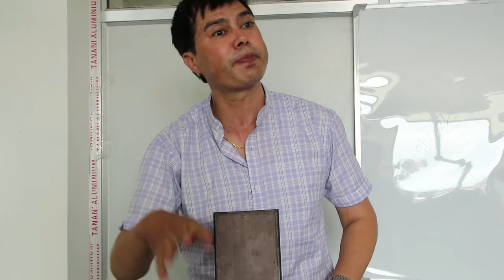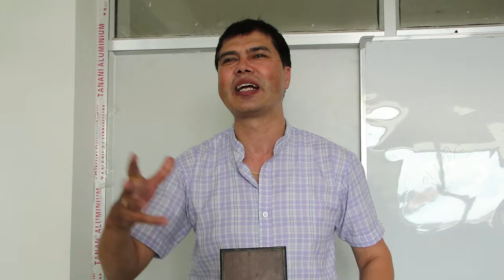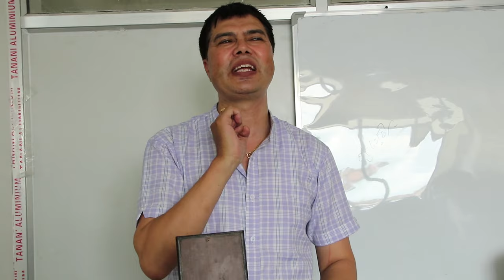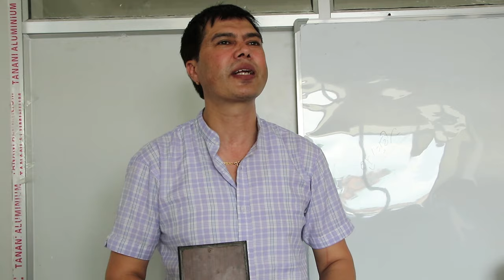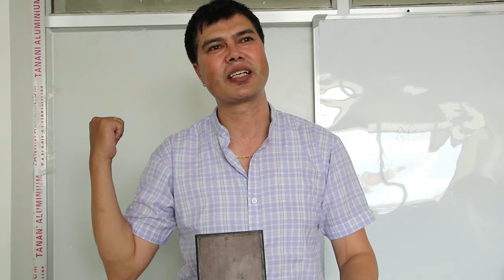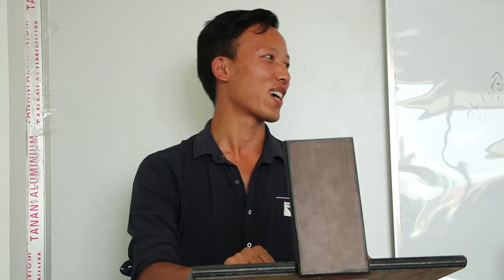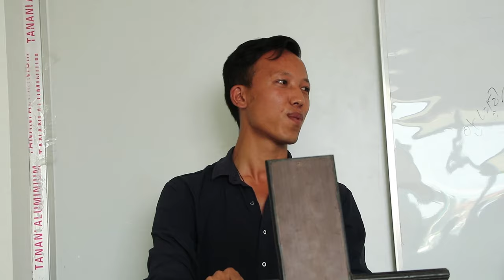Skil Test किन सर्यो ? हरि सरको कोरियन भाषा मै किन जाने भाषा सिक्न ? यस्ता छन् सुविधा